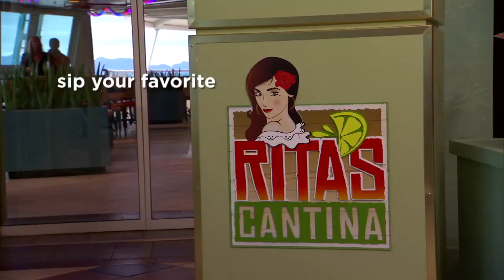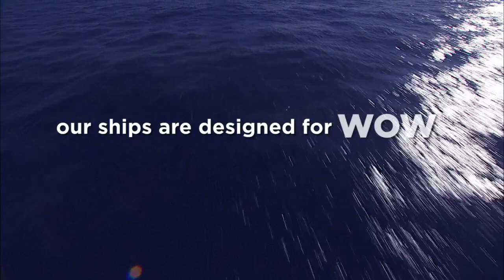Royal Caribbean Brilliance of the Seas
Head to Wanderverses on facebook for more amazing photos and cruise hints , news and expert advice along with lots of photos!